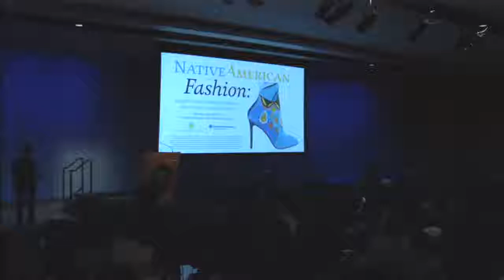Native/American Fashion 8 | Kathleen Ash-Milby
Native/American Fashion: Inspiration, Appropriation, and Cultural Identity explores fashion as a creative endeavor and an expression of cultural identity, the history of  Native fashion, issues of problematic cultural appropriation in the field, and examples of creative collaborations and best practices between Native designers and fashion brands. In this segment, Kathleen Ash-Milby of the National Museum of the American Indian gives a short introduction to the second panel of the day, Problematics of Cultural Appropriation in Contemporary Fashion, which she is moderating.

This event was webcast and recorded in the Diker Pavilion of the National Museum of the American Indian George Gustav Heye Center in New York City on April 22, 2017.